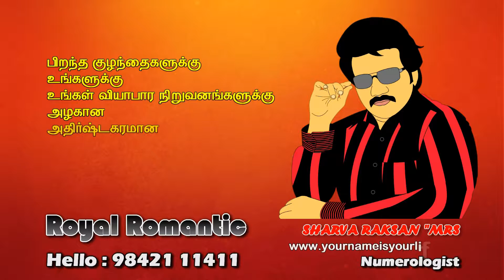SOURASHTRA CINEMA THINNAL 2016 BEST NUMEROLOGIST IN SALEM ERODE TRICHY BODI +91 9842111411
ROYAL ROMANTIC
No.7, Pacharisikara thoppu cross street, opp to Old Dhinamani theatre
Opp to Munichalai bus stop, Kamarajar salai,
Madurai-625 009
Tamilnadu
India

Google map link : Royal Romantic Madurai or 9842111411

BABY NAME SPECIALIST
name numerology
no.1 numerologist
top 10 baby names
name effect
name meaning
hindu baby name
muslim baby name
christian baby name
home name
pet baby name
short baby name
numerology center
numerology centre
SURPRISE BABY NAME
PROUNALOGY
NAMEALOGY
NAME IS LIFE
BABY NAME
CHANGE YOUR NAME
NAME CHANGE
PREDICTION NAME
NAME CORRECTION
BUSINESS NAME
BEST NUMEROLOGIST
NUMEROLOGIST
NUMEROLOGY
child NAME
kid NAME
RARE NAME
BEST ASTROLOGIST
ASTROLOGY
NAME NAME
DIOMAND BABY NAMES
BEST NAMES
ROYAL ROMANTIC
MADURAI NUMEROLOGIST
TAMILNADU
TAMIL NADU
INDIA
AISAN BABY NAME
WOLRD FAMOUS BABY NAME
MADURAI NUMEROLOGIST
NAME SAVE LIFE
NAME GUIDENCE
NAME
NAMES
NUMEROLOGY
NAMEOLOGY
PROUNOLOGY
GRAPHOLOGY
MESMEROLOGY